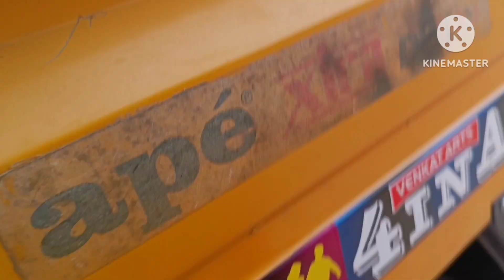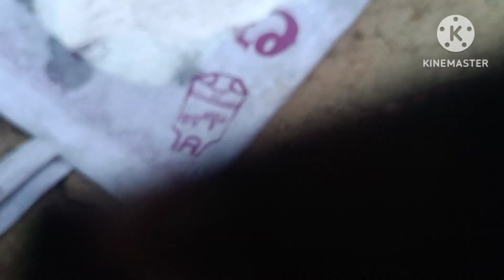vlog || Ma pedhnana vala uru ki Velamu